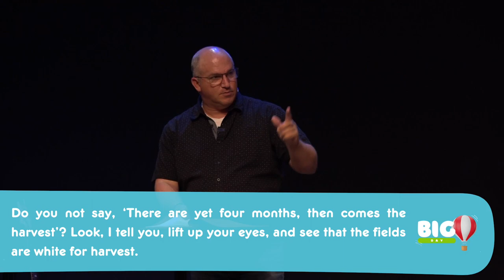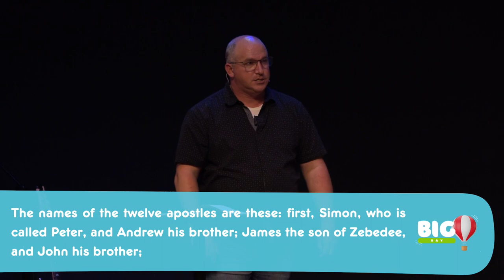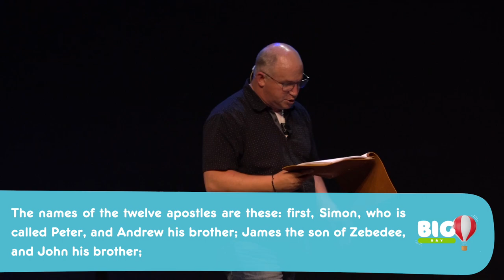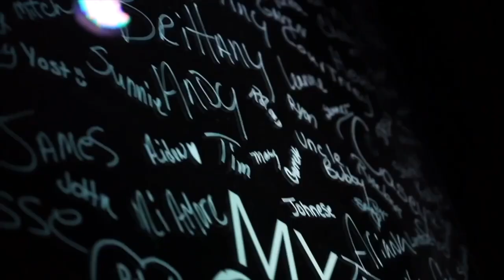"Sent Out" BIG DAY// Real Life Church // Pastor Vince Daniel